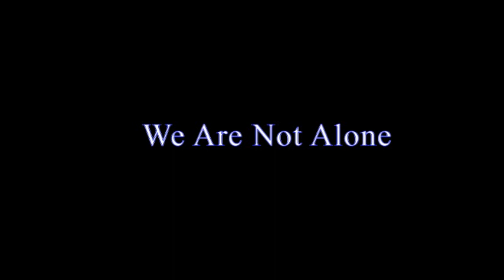..2019 New Years UFO or DRONE?..Hovers over San Antonio,Tx..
2019 New Years lot of activity happened above us..I was able to captured some objects on video Traveling/Hovering above as Fireworks went off...This Craft hovered High altitude in same Area for a couple of min's..Did not hear any noise due to all the Fireworks..Hard to estimate how big it was to far away.
..Here is a video of these events..By this time we back inside the house.While watching and filming the fireworks..My son notice this red light off in a distance..Was able to use a Tripod and what a difference!!.You can clearly see this thing as it hovers above this area..Some sort of craft can be seen with multiple lights and one blinking..It remained in same are for a couple of min's...It's now 2019 and many of us have Drones...If this is a Drone glad,i was able film it using a Tripod.For comparison with other Unknown Objects in the future.